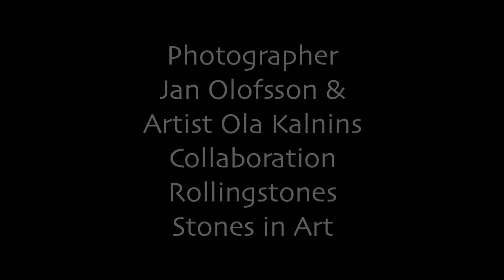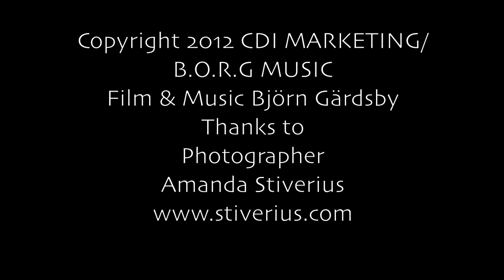Jan Olofsson & Ola Kalnins Collaboration Stones in ART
Photographer Jan Olofsson and Ola Kalnins collaboration on Jan Olofsson Pictures of the Rolling Stones pictures taken by  Jan, Ola is painting on his pictures its called "Stone in art"
Ola Kalnins i s a wellknown painter on the internatioinell scene.
Jan has been a famous photografer for  along time.